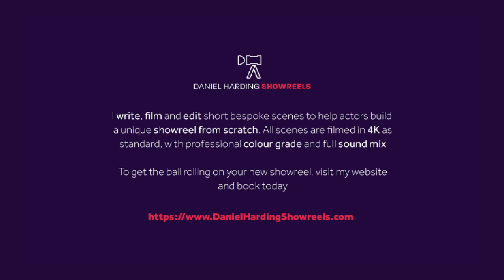Tool - Daniel Harding Showreels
Written & Directed by Daniel Harding
Produced by Daniel Harding Showreels
Performed by Iain Tingley, Mark Beauchamp

Daniel Harding Showreels can write, direct and edit short bespoke and professional showreel scenes in 4K footage to give you quality footage you can then use to build your 'showreel from scratch'. Each scene is fully graded, sound mixed, and includes a free showreel edit.

You can book via the website and all the prices are there too. So, what's stopping you?